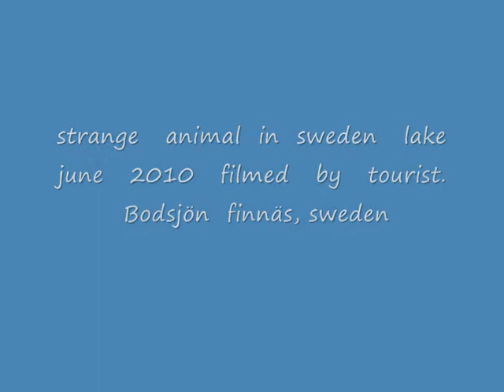Movie_finnäsjune2010strangeanimalin the lake.wmv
strange   animal   in   a   swedish   lake   filmed   by  a   tourist

place    finnäs .   lake   Bödsjön
this   video   was    shot   early  in   the   morning   from  a   house   in  finnäs,distance   to  the   object   maybe    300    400   meter,   is  this   the   same   creature   as   documented   in the   swedish  lake   Storsjön  this   creature   is   called  Storsjöodjuret,   in   some  extra    video   footage  we  have  you   can   see   the   futher   advance   the    object  is   making.